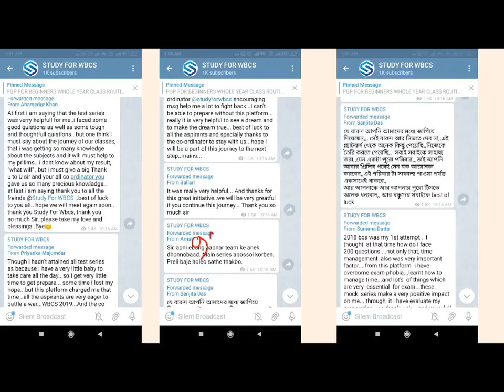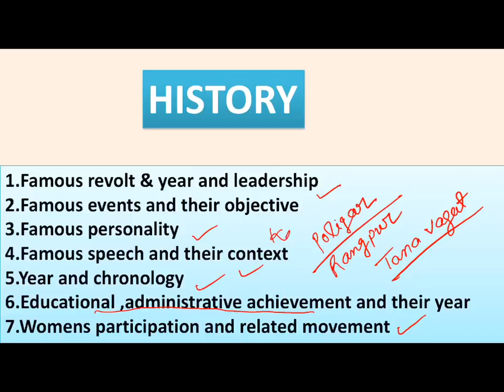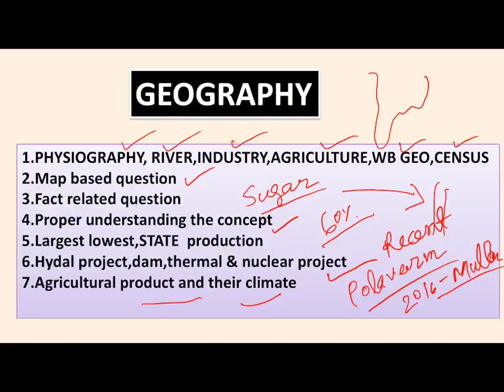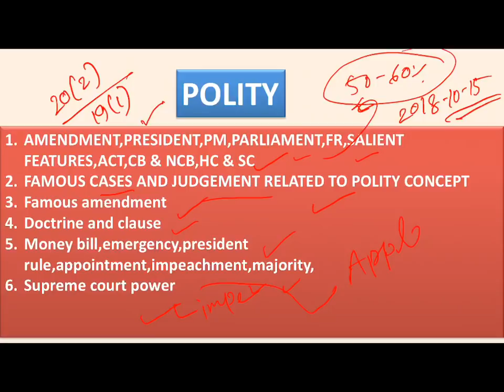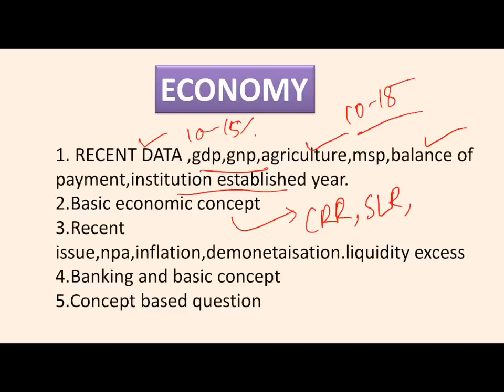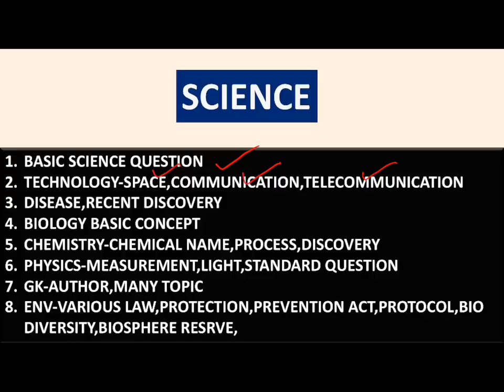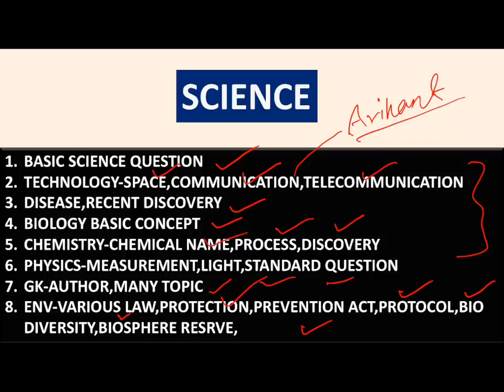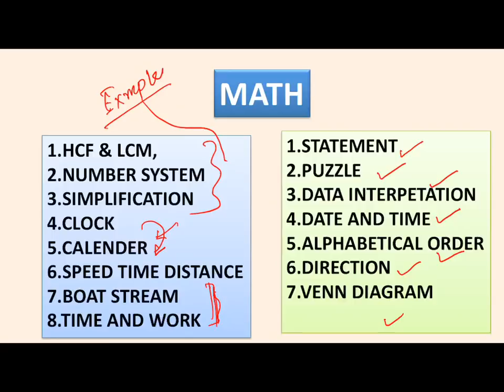HOW TO PREPARE WBCS MAINS SUBJECT WISE ADVANCE TOPICS .